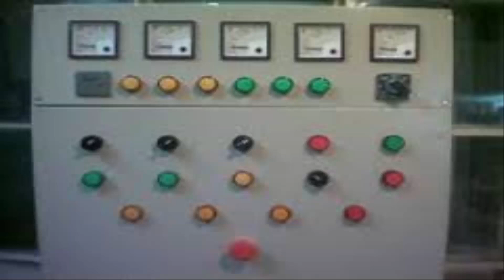دراسة جدوى مشروع ثلاجة تبريد وتجميد .......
الكل يعلم أن معظم السلع الغذائية من الفاكهة والخضروات لابد من توافرها طوال العام وليس هذا فقط، بل لابد أن تكون رخيصة الثمن حتى تكون في متناول الجميع، ولكن للخضروات مواسم معينة، وايضاً الفاكهة، لذلك يتم حفظ الأغذية داخل ثلاجات للتبريد والتجميد للحفاظ عليها من التلف، حيث أن البكتريا تنشط في درجة الحرارة العالية، وكي نحد من نشاط البكتريا الغذائية يجب حفظها في درجة حرارة منخفضة جدًا.